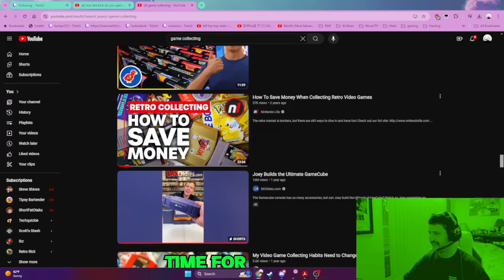Rage is confused by a Woman